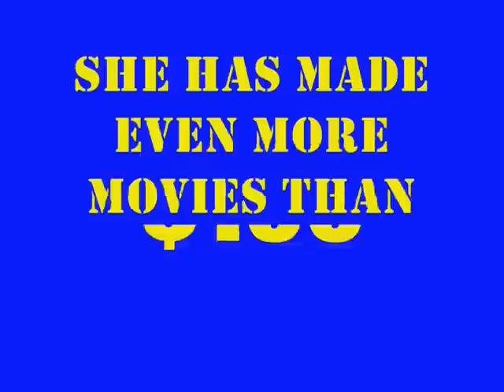Thomas/Animaniacs parody clip 27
Here's my twenty seventh Thomas/Animaniacs parody clip.

Thomas,Percy,and Rosie are playing "Jeopardy" with Elizabeth and Percy has to win the daily double.